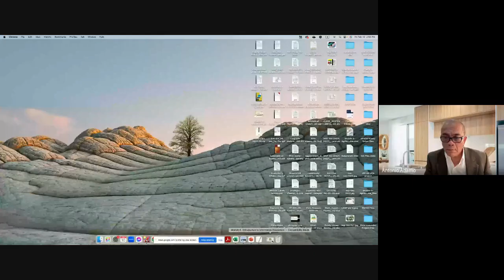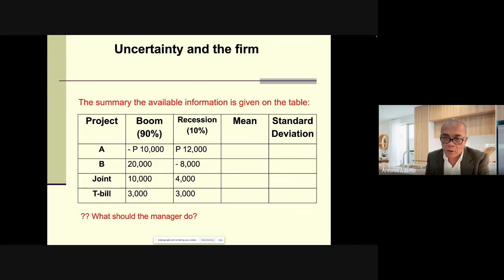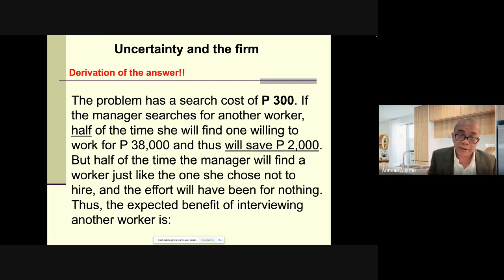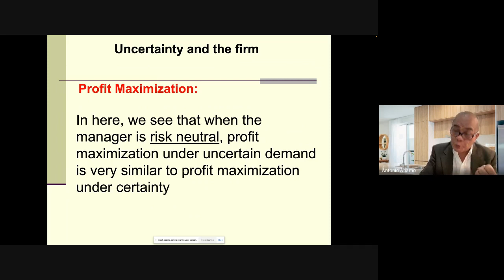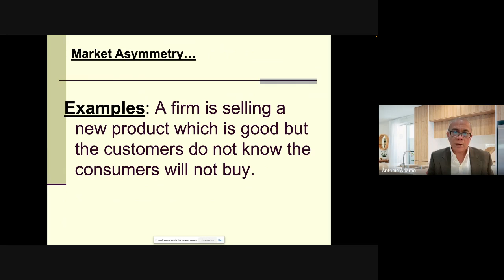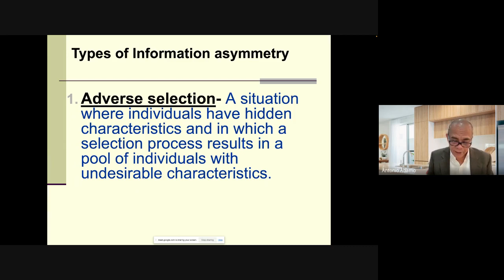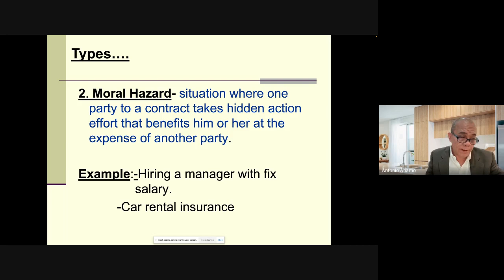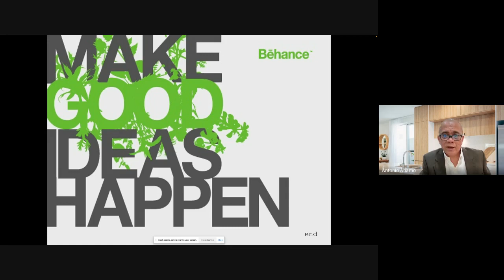Module 6 (Series 3)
From Uncertainty and the firm to Uncertainty and the market